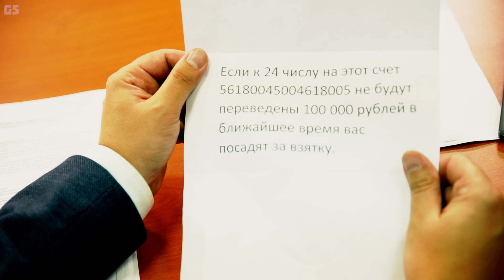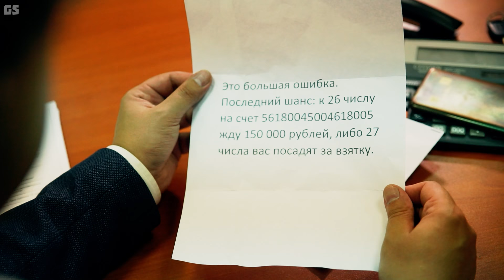РОКОВАЯ ВЗЯТКА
Гвозди №688. Роковая взятка. Прикол про знахаря Емельяна Степановича. Не берущаяся взятка для Российских чиновников. Прикольная новая история про мошенника и афериста Емельяна Степановича. Настоящий шантаж и беспредел в администрации. Знахарь наказывает взяточников и коррупционеров России. Как победить коррупцию в стране. Новый скетч от "ГвоздиShow". Юмор. Иркутск.